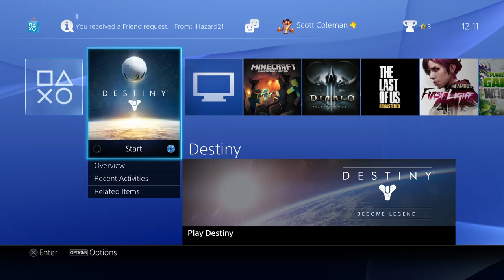Destiny Walkthrough Part 12 - THE GARDEN'S SPIRE - LEVEL 16 - Playthrough / Let's Play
Destiny Walkthrough Part 1 is finally here with commentary & full HD 1080p PS4 gameplay. This is the full game not the beta :D

You are a Guardian of the last city on Earth, able to wield incredible power. Embark on an epic action adventure with rich cinematic storytelling, unravel the mysteries of our universe, and reclaim what we lost at the fall of our Golden Age. An unprecedented combination of storytelling, personal activities, and cooperative, competitive, and public gameplay are seamlessly woven into an expansive, persistent online world. Venture out alone or join up with friends. Personalise and upgrade every aspect of how you look and fight with armour, weapon, and visual customisation combinations. Take your upgraded character into every mode, including campaign, cooperative, social, public, and competitive multiplayer.